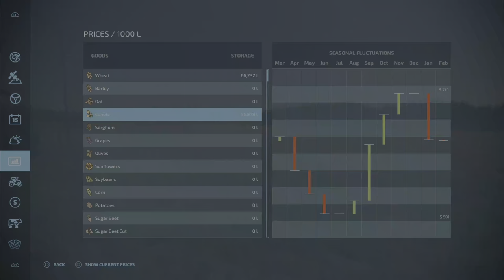Farming Simulator 22 Big Chicken Coop Silverrun Forest Map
In this Episode of our Farming Simulater 22 hard challenge mode Let's Play, We continue our journey to try to complete the entire Farming Simulator 22 Game.